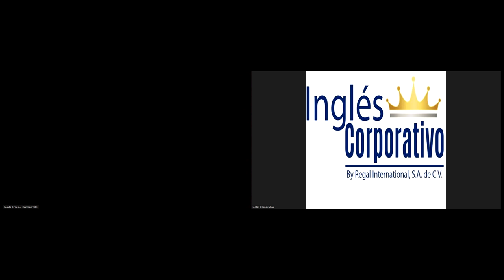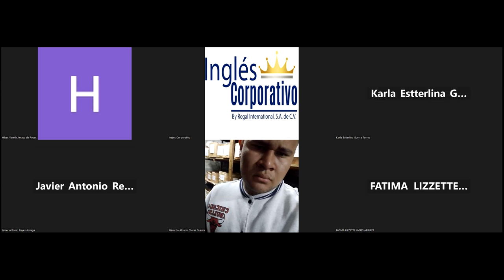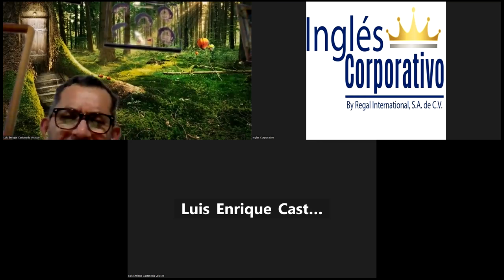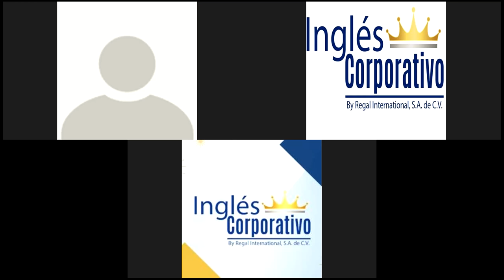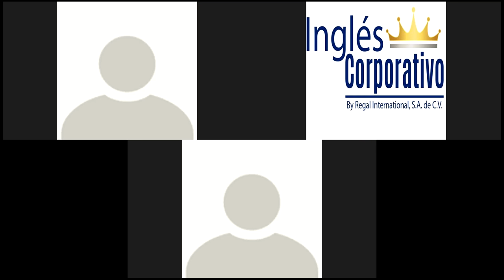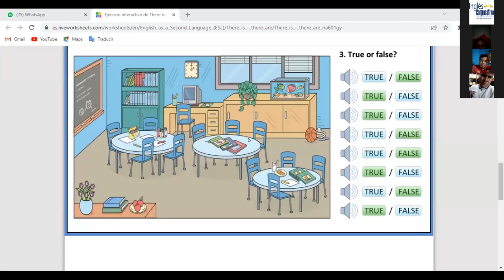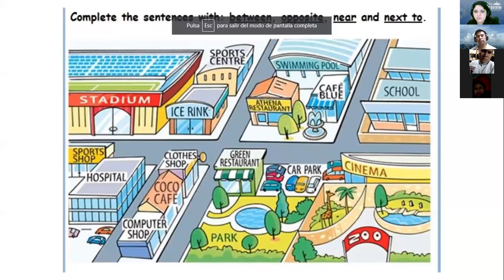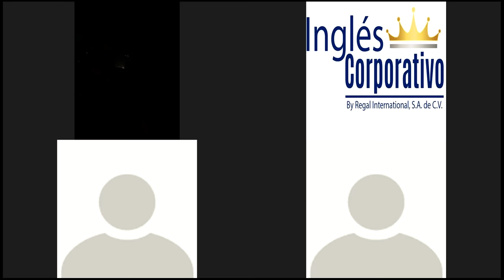Inglés Corporativo-01-11-22-Vocabulary Practice